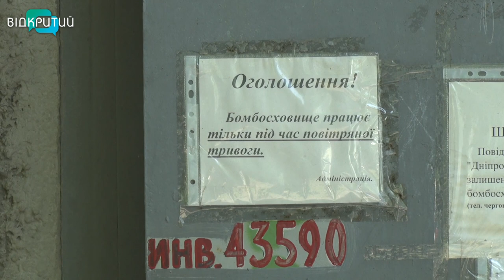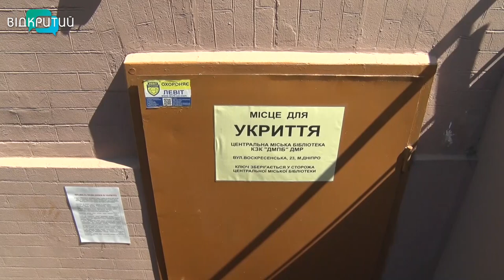Журналісти Відкритого перевірили, в якому стані захисні споруди у Дніпрі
Сьогодні президент України Володимир Зеленський доручив  провести ревізію усіх
захисних споруд країни і відзвітувати  за десять днів. Так глава держави відреагував на загибель людей поблизу зачиненого укриття у Києві. Журналісти Відкритого проїхалися Дніпром і проінспектували захисні споруди міста. Більше у нашому матеріалі.